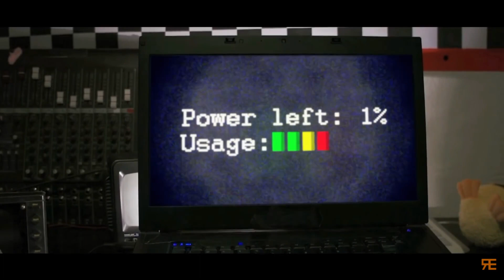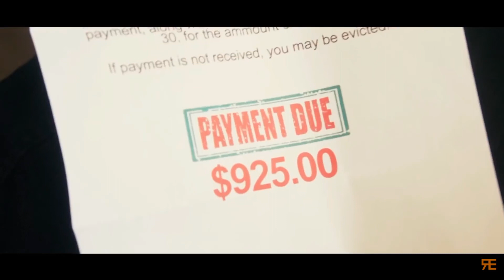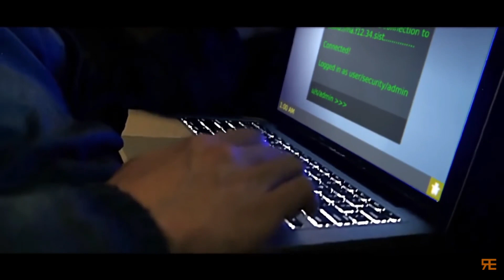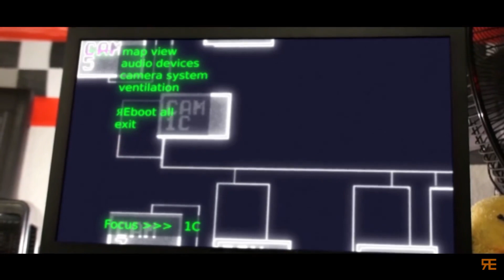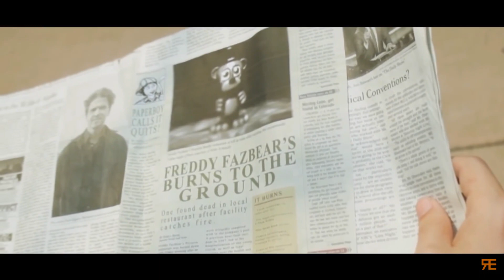Five Nights at Freddy's: The Musical - Reaction (Halloween Special 2023)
Happy Halloween Everyone! I hope you guys enjoy me reacting Five Nights at Freddy's: The Musical, made by Random Encounters, with Markiplier, Nathan Sharp, and MatPat! And let me know if you want me to react to something that you want me to, as long as it's not inappropriate, this is a FAMILY FREINDLY CHANNEL!